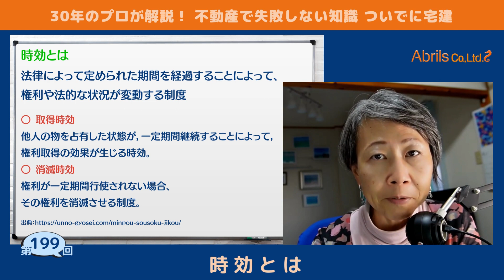Abrils不動産ビギナーズ講座199｜不動産鑑定士（日米英）富塚祐子｜アブリールス株式会社「時効とは」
30年、2万件の物件をみてきた不動産鑑定士（日米英）が、不動産の情報をビギナーの方にもわかりやすくお伝えしています。

今回の不動産ビギナーズ講座は「時効とは」です。

シリーズ19「不動産で失敗しない知識 ついでに宅建」についてお話しています。

Abrilsアブリールス株式会社